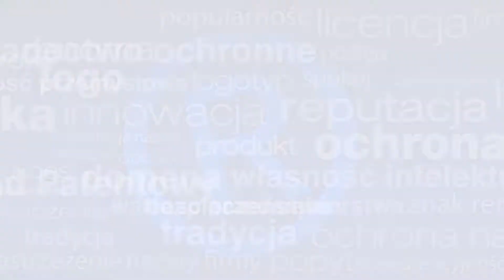Jak obejść plagiat? Ile różnic wystarczy, aby wszystko było legalnie? #102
✅ Chcesz zastrzec nazwę firmy? Zamów wycenę
✔ Pierwszy w Urzędzie Patentowym zyskuje najwięcej. Nie daj się wyprzedzić!
✔ Zarejestruj markę aby nikt jej nie ukradł. Kliknij tutaj

Spis treści:

00:11 Start
00:17 Mity o różnicach w prawie autorskim
00:38 Historia klienta, który naruszył prawo
01:25 Konieczność rebrandingu stacji benzynowej
01:48 Ile musi być różnic aby obejść plagiat?
02:08 Kopiowanie może naruszać różne przepisy
02:21 Prawa autorskie są darmowe
02:29 Ile lat obowiązują prawa autorskie?
02:46 Co chronią prawa autorskie?
02:55 Kto jest właścicielem praw autorskich?
03:11 Kiedy utwór jest twórczy?
03:29 Co to jest indywidualny charakter
04:01 Zdjęcia produktowe a prawo autorskie
04:20 Od kiedy powstaje utwór?
04:31 Kiedy dochodzi do plagiatu?
04:55 Prawo autorskie do wzornictwa przemysłowego
05:19 Spór o prawa autorskie do nagrobka
05:45 Ograniczenie swobody twórczej projektanta
06:12 Prawa autorskie do firmowego logo
06:37 Nie każde logo będzie chronione prawem autorskim
06:54 Taktyka obrony w sądzie przed prawami autorskimi
07:19 Jakie muszą być różnice aby uniknąć plagiatu?
07:53 Strategia dla bardzo oryginalnych dzieł
08:42 Strategia dla sztuki użytkowej
09:44 Problem z utworem zależnym
10:02 Strategia inspirowania się samym pomysłem
10:09 Czy prawo autorskie chroni pomysł?
10:38 Utwór inspirowany nie łamie prawa
11:05 Kontakt do rzecznika patentowego

Jest kilka wersji takich miejskich legend. Jedna mówi, że 30% różnic wystarczy, aby nie narazić się na zarzut plagiatu. Inna, że dla bezpieczeństwa w logo bądź rysunku należy zrobić 6 zmian. Orędownicy najbardziej liberalnego stanowiska głoszą, że wszystko będzie legalne o ile nie stworzysz kopii 1 do 1. Ponoć dzięki temu na lokalnych straganach można kupić buty Adidres. Jaka jest prawda?

Ile różnic wystarczy, aby nie naruszyć prawa?
O tych 30, 40 czy 50 procentach różnic słyszałem już w wielu sytuacjach. Od uczestników konferencji, w dyskusjach na Facebooku czy w rozmowach z klientami. Pomyślałem, że skala tego zjawiska jest tak duża, że warto poświęcić mu osobny wpis na blogu.

Od razu Ci powiem, że przepisy nie precyzują ile musi być różnic, aby wszystko było zgodne z prawem. Nie znajdziesz tam też informacji jak powinna wyglądać taka analiza porównawcza. To sądy na przestrzeni dekad wypracowały pewne reguły kolizyjności. Poza tym, to jak oceniać dany przypadek, zależy od przepisów, które akurat mają do niego zastosowanie. Nadmierna inspiracja cudzym dziełem może bowiem naruszać nie tylko prawa autorskie ale również zarejestrowany wzór przemysłowy czy znak towarowy.

W tym artykule skupiam się tylko na prawie autorskim.

Z tego nagrania dowiesz się ile różnic wystarczy, aby obejść plagiat?

Mikołaj Lech
rzecznik patentowy
Kancelaria Patentowa LECH

Tematy poruszane w tym podcaście:
Jak obejść plagiat - ile różnic wystarczy, aby było legalnie
Ile kosztuje rejestracja znaku towarowego?
Ile trwa rejestracja znaku towarowego?
Jak zastrzec markę
Znaki Towarowe Blog
Wzory Przemysłowe Blog
Prawna Ochrona Marki
Urząd Patentowy, EUIPO, WIPO
Poradnik, Tutorial, Prawo
Plagiat
System antyplagiat
Czym jest plagiat?
Plagiat - konsekwencje
kary za plagiat
Prawo autorskie
indywidualny charakter wzoru przemysłowego
umowa z grafikiem
umowa o przeniesienie praw majątkowych
kradzież pomysłu
twórcza praca
praca kreatywna
piętno osobowości twórcy
ochrona pomysłu
umowa NDA
Umowa poufności